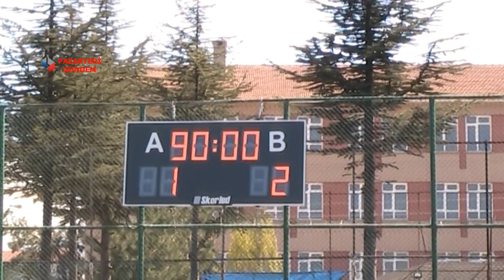Bilecik’te 90+7’de gelen golle ofsayt iddiasıyla saha karıştı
Bilecik 2. Amatör küme maçları 8 takımla iki grup halinde başlarken B grubunda Kınıkspor- Akpınarspor karşılaşması 90+7 dakikada gelen golün ofsayt olduğu iddiasıyla maçın hakemi tarafından tatil edildi.

Pazaryeri ilçe stadyumunda Sami Anıl Özen ve yardımcıları Tuğberk Tavsanmaz ve Türker Öner karşılaşmayı yönetirken maçın ilk yarısı karşılıklı atılan gollerle 1-1 berabere bitti.

Akpınarspor’un maçın 90+7 dakikalık uzatma dakikasında attığı golle Akpınarspor ev sahibi Kınıkspor karşısında 2-1 öne geçti.

Kınıksporlu futbolcular gölün ofsayt olduğu gerekçesiyle yan hakeme itirazda bulundu. Yapılan itirazlar nedeniyle karşılaşmanın hakemi Kınıksporun 9 numaralı futbolcusu İlker Aslan’a önce sarı kart sonra kırmızı kart göstermesiyle karşılaşmada tansiyon yükseldi.

Kınıkspor’un kaptanı Fikri Avşar ile karşılaşmanın hakemi arasında kırmızı kart gören sporcu İlker Aslan’a küfür ettiği iddiasıyla arbede çıkarken Kaptan Fikri Avşar’da kırmızı kart gördü, sahada gergin anlar yaşanırken, karşılaşmanın hakemi Sami Anıl Özen, karşılaşmayı çıkan olay nedeniyle maçın uzatma dakikasında 90+7 de tatil etti.

Maçın hakemleri güvenlik güçleri eşliğinde soyunma odalarına giderken, Kınıkspor Başkanı Necmi Ceyhan, ve Kınıksporlu taraftarlar hakemlere tepkisini gösterdi.